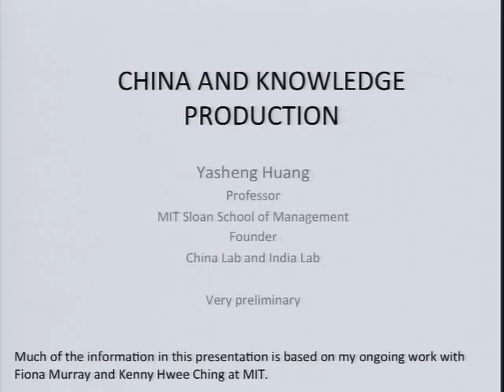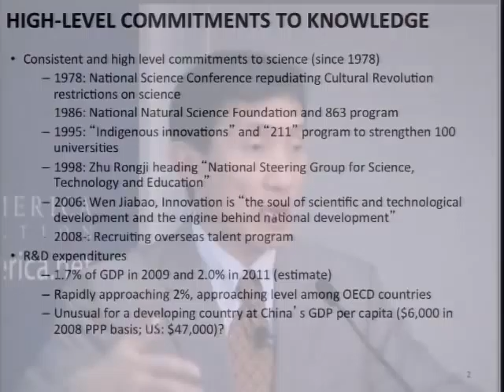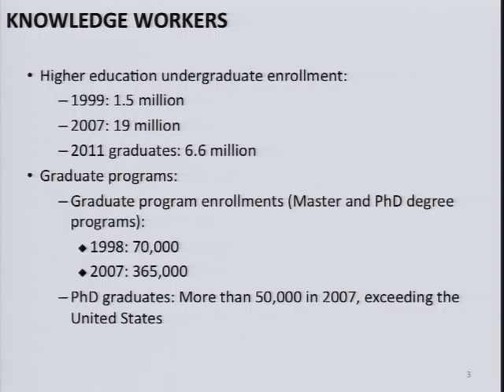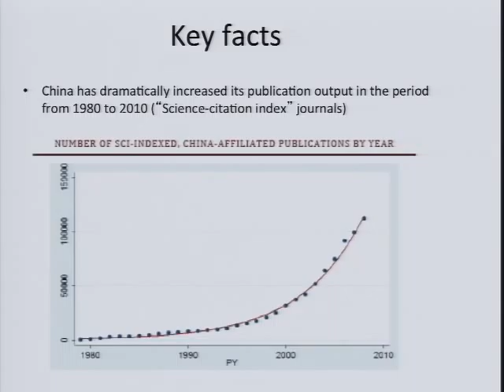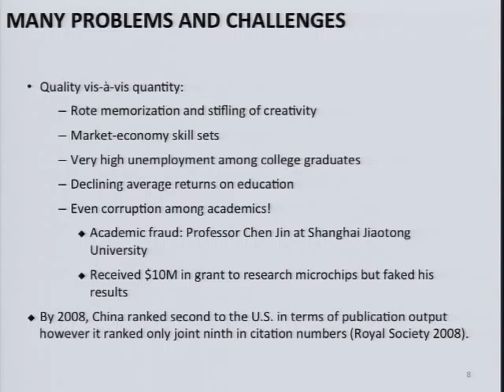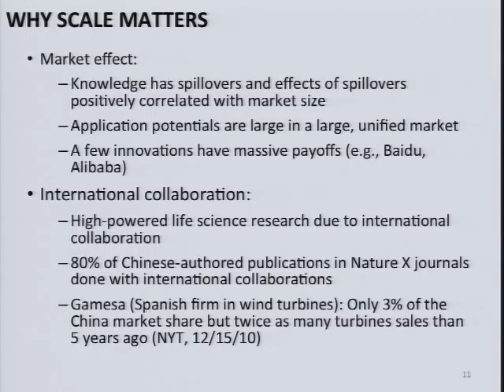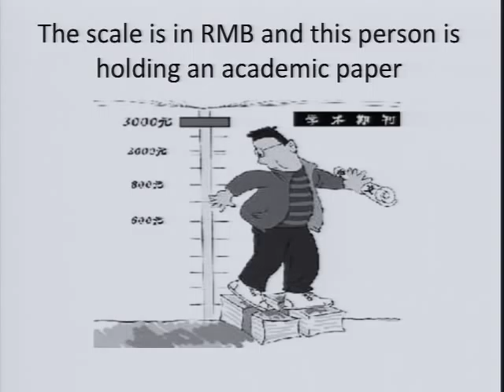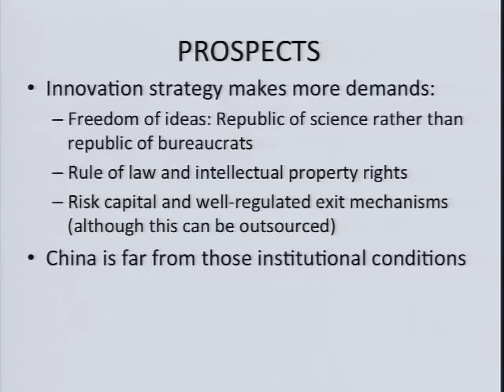Arms Race vs. Relay Race: What Does Innovation Hold for China?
Arms Race vs. Relay Race:
What Does Innovation Hold for China?

China has become a global manufacturing superpower, and U.S. election-year rhetoric presupposes that China's economic might knows no boundaries, and that it poses a threat to America. But doubts persist about the nation's ability to ever become an innovation superpower. Will China succeed at fostering creative incubators on par with Silicon Valley and America's great research universities? And, contrary to the zero-sum nature of political rhetoric, should Americans root for China's innovators?

On Twitter? Follow @FutureTenseNow

Participants

Yasheng Huang -- @MITSloan
Professor of International Management, Massachusetts Institute of Technology

Adam Segal -- @adschina
Senior Fellow for China Studies, Council on Foreign Relations

Denis Simon -- @ASU
Vice Provost for International Strategic Initiatives, Arizona State University

Yifei Sun -- @CSUNorthridge
Associate Professor of Geography, California State University, Northridge

Moderator
Steve LeVine -- @stevelevine
Washington Correspondent, Quartz magazine